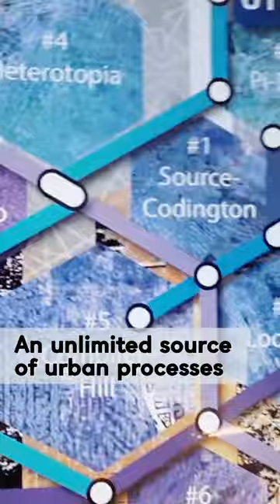Serious game for cities - Urban Digitope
On August 3rd, 'Internationale Deutscholympiade 2022' by @goetheinstitut was in our lab. We played our seriousgame UrbanDigitope with 25 students from around the world 🌍
Focused on sustainability & an insect-friendly